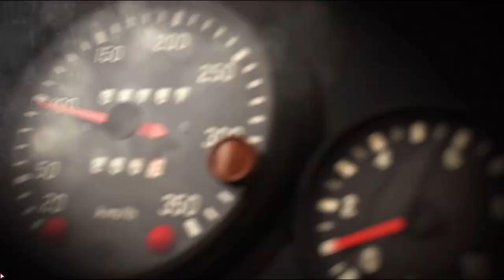Gothic 1 Pierwsza Noc stary obóz początek Darkowen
Zapraszam na drugi odcinek z serii GOTHIC 1 na kanale Darkowen. Jak pamiętacie w poprzednim odcinku udało się Nam dotrzeć do Starego Obozu, co Nas w nim czeka? Miejmy nadzieję iż ten odcinek odpowie na to nurtujące pytanie. Będziemy musieli znależć Diego, rozejrzeć się i sprawdzić kogo powinniśmy słuchać w tej zacnej krainie. Zostawiajcie łapki w górę i dawajcie suby, serdecznie zapraszam.